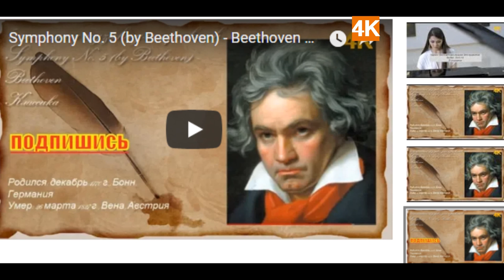Symphony No. 5 (by Beethoven) - Sony Music Entertainment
Sony Music Entertainment - SME заявил(-а) права на ваше видео
Согласно политике Facebook по защите всех прав на интеллектуальную собственность мы сообщаем вам, что в вашем видео присутствуют материалы, которые, возможно, у вас нет права использовать.

Sony Music Entertainment - SME заявил(-а) права на ваше видео, потому что оно содержит музыку, аудио или видео, которые принадлежат ему/ей.

Действия автоматически будут выполнены, если вы их не оспорите. Если вы считаете, что произошла ошибка и у вас есть права на использование этого контента, вы можете открыть спор в течение 7 дней. Открывая спор, вы разрешаете Sony Music Entertainment - SME проверить свое видео и информацию, по которой можно идентифицировать ваш аккаунт.